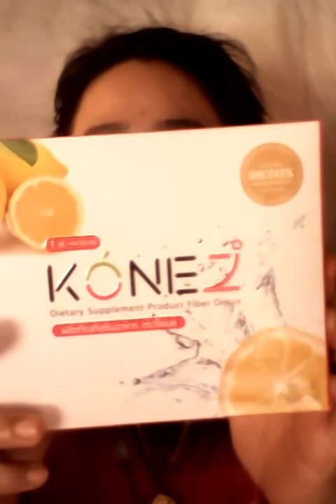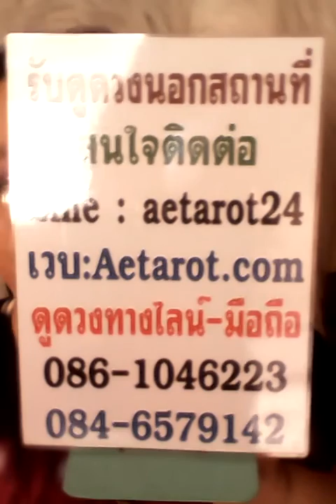ุ💏ราศีมีนสื่อรัก😘เคล็ดลับจีบหนุ่ม- สาว ราศีมีนช่วยให้คุณรู้นิสัยและธาตุแท้ในตัวเขา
สนใจดูดวง ซื้อสินค้า
😻ลิงค์รวม🙋 ทายใจหนุ่ม💏สาวทั้ง12ราศี

💖ราศีสื่อรัก💏เคล็ดลับจีบหนุ่ม- สาว 12ราศี

🌅สนใจดูดวงกับ อ.เอ๋🔍กรุณาไลน์มาที่
💻 aetarot24   นะคะ

👼ช่องหมอดูยูทูป อรมณีจันทร์  😘

YouTube.com/ohwow2244
กับ อ.เอ๋ติดต่อมาที่ไลน์ aetarot24 นะ

Line1 : aetarot24
Line2 : panya599 นะค่ะ